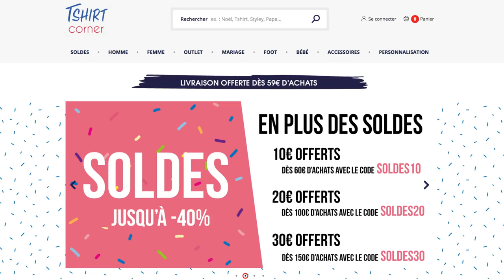T SHIRT COLLECTOR RANGE TA LANGUE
Pendant 72h seulement, le logo Range ta langue, mange des Mangues avec la tête de mon chat son disponible ici :

Ensuite la boutique disparaitra.

Merci à Karensac pour le dessin.